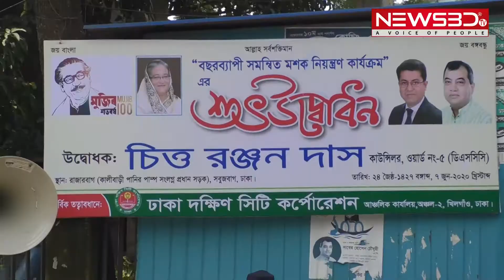রাজধানীতে বছরব্যাপি মশকনিধন কর্মসূচির উদ্বোধন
নব নির্বাচিত মেয়র ব্যারিস্টার শেখ ফজলে নূর তাপসের নির্দেশনায় মশক নিয়ন্ত্রণে নতুন পরিকল্পনা নিয়েছে ঢাকা দক্ষিণ সিটি করপোরেশন। সে অনুযায়ী আজ সকাল 10টায় 5নং ওয়ার্ডের কালীমন্দির পানির পাম্প এলাকায় বছরব্যাপি সমন্বিত মশক নিয়ন্ত্রণ কর্মসূচি 2020 এর উদ্বোধন করেন ওয়ার্ড কাউন্সিলর লায়ন চিত্তরঞ্জন দাস। পরে 5টি মেশি দ্বারা দক্ষিন রাজারবাগের বিভিন্ন স্থানে আবদ্ধ জলাশয়ে ঔষধ ছিটানো হয়।
এছাড়া অত্র কর্মসূচির আওতায় আজ দুপুরে ফগিং মেশিনের মাধ্যমে মশক নিয়ন্ত্রনের উদ্বোধন করেন তিনি। এসময় সমাজবন্ধু লায়ন চিত্তরঞ্জন দাসের সাথে উপস্থিত ছিলেন সংরক্ষিত 2 আসনের মহিলা কাউন্সিলর মাকসুদা শমসের, 5 নং ওয়ার্ড আওয়ামী লীগ নেতা ইসমত তাকির বাবু, সবুজবাগ থানা আওয়ামীলীগ নেতা যাদব দাস, স্বেচ্ছাসবেক লীগের সবুজবাগ থানা সভাপতি মহিউদ্দিন লিটু, পরিবহন লীগ নেতা উজ্জ্বল ইসলামসহ অন্যান্যরা।